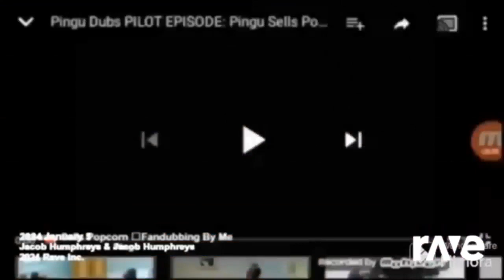29 January 2024